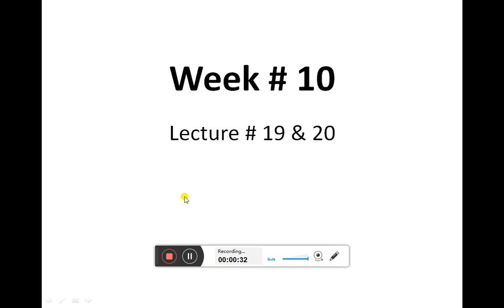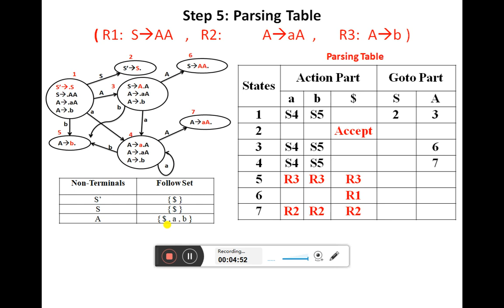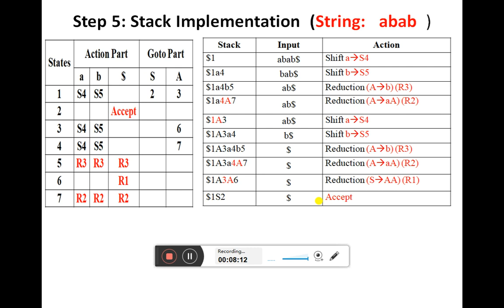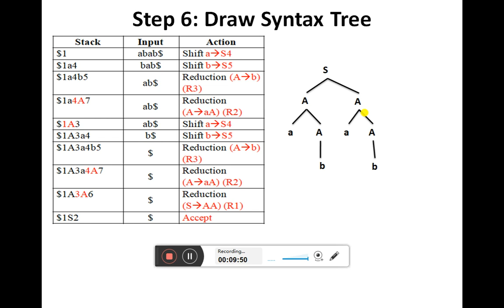Week#10 SLR(1) Parser Part 6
Students will able to understand:
• What is Bottom-Up Parser?
• What are types of Bottom-Up Parser?
• SLR(1) Parser Steps
1. Number the Production
2. Augment the given grammar (Augmented Grammar)
3. Find the Follow Set of Non-Terminals in given CFG
4. Draw the Canonical Collection
5. Create the Parsing Table
6. Stack Implementation
7. Draw Parse Tree